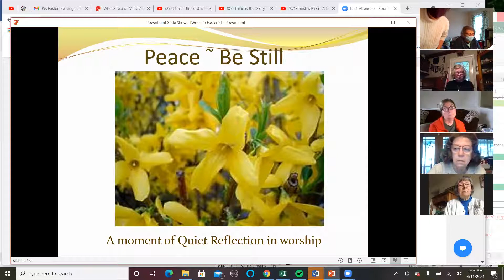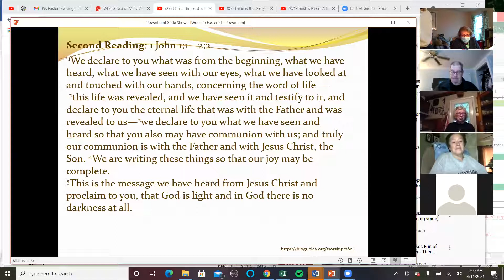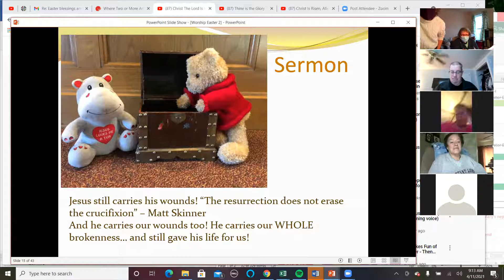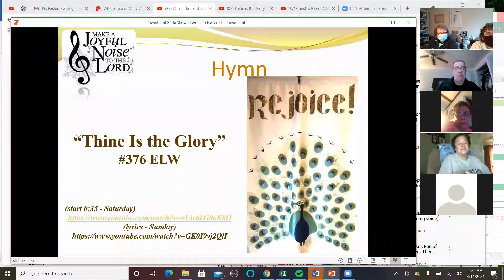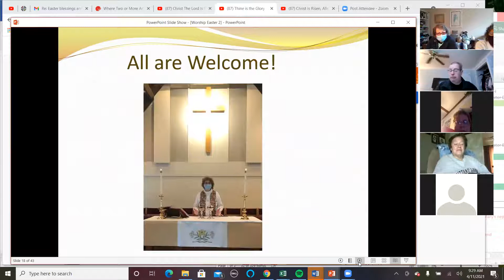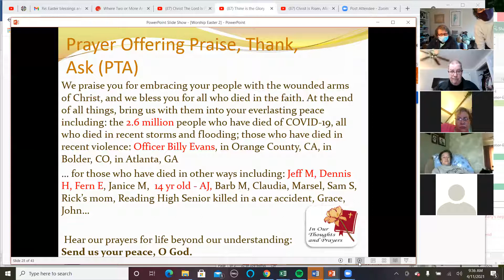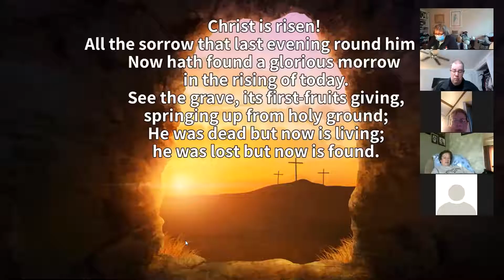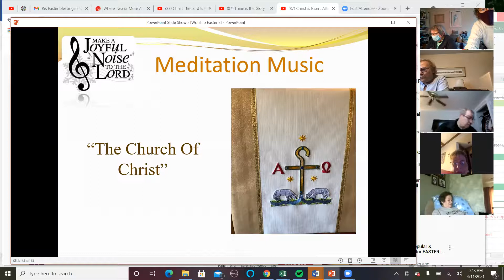Worship Easter 2 Sunday April 11, 2021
Jesus came and stood among his followers and said "Peace...". Jesus is still among those filled with doubt and fear empowering us to share the Good news of the Holy One in, with and around us... share in worship and share the good news!
Zion (Spies) Evangelical Lutheran Church Reading, PA
Turtle Tree Inspirations Knox